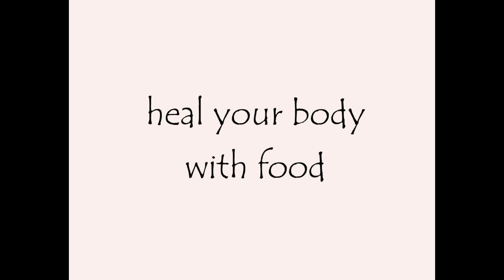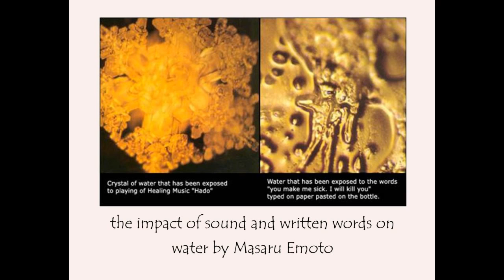Audio-visual creation for a client's webinar - part 3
This is an example of a branded and customized presentation created for a client based on a script.  We pre-recorded the audio portion and combined it with these visual elements so that our client's presentation became engaging and vibrant during their webinar.